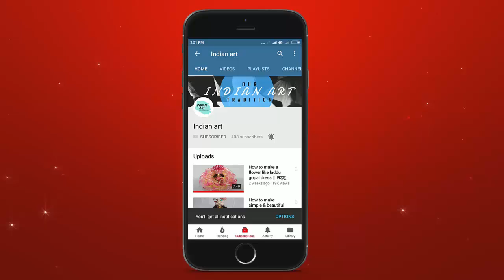Very Easy & colourful dress for laddu gopal || Step by Step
In this channel, we provide some creative ideas about making laddu Gopal / bal Gopal / Lord Krishna dress in few simple steps.
In this video, We try to make a beautiful dress using the colorful Silk Threads. This video learns you the making of this beautiful looking colourful dress in few simple steps.
If you like the video, please hit the like button and share it with your friends and neighbors because your little contribution gives me the confidence to provide more material for you.